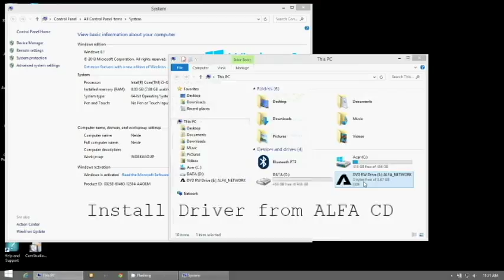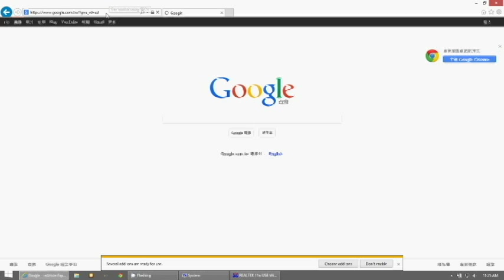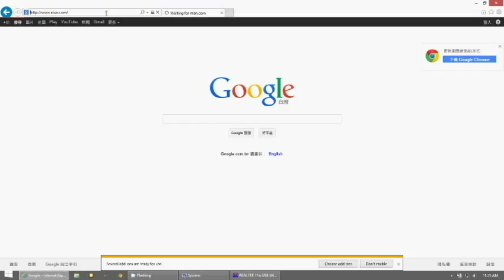AWUS036AC windows 8 1 installtaion video